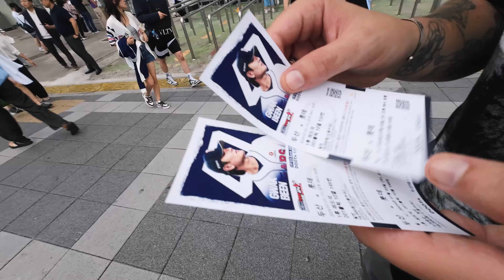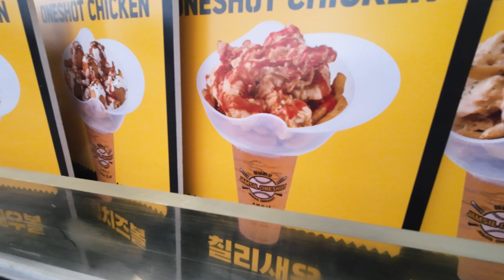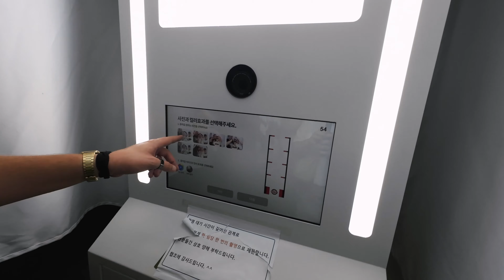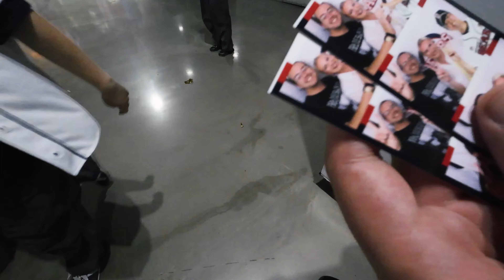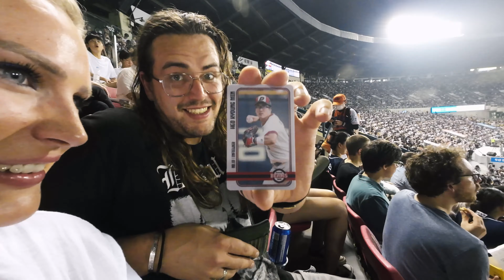The Chaotic Energy of Korean Baseball in Seoul 🇰🇷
🗺️ SEOUL, SOUTH KOREA | CHANTS, BEER, AND CHAOS AT JAMSIL STADIUM

We went to Jamsil Baseball Stadium not just to watch a game but to dive headfirst into the visceral chaos that is Korean baseball. From the moment we grabbed our tickets, there was a sense of something different in the air—something alive. Sheri, almost in tears from pure, unfiltered excitement, set the tone. The seats? ...Okay. The beer? Icy cold, and served in a gloriously shaped cup topped in fried chicken. But none of that mattered once the crowd erupted.

This isn’t just baseball; it’s a full-blown spectacle. A fever pitch of chants, clapping, and coordinated chaos. We drank it all in, quite literally, with chicken grease on our fingers and beer foam on our lips, joining the crowd in their rhythmic, almost primal celebration. This wasn’t about the best view or gourmet eats—it was about being swallowed whole by a wave of humanity. Watch the video; you won’t just see it, you’ll feel it. -